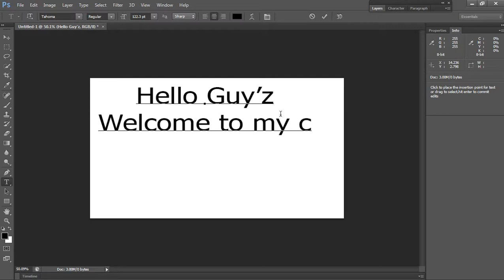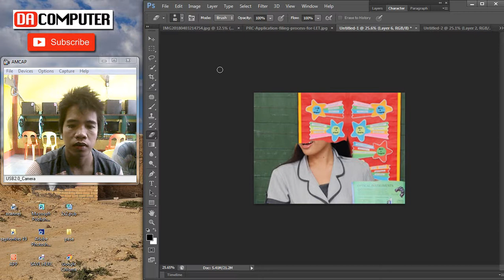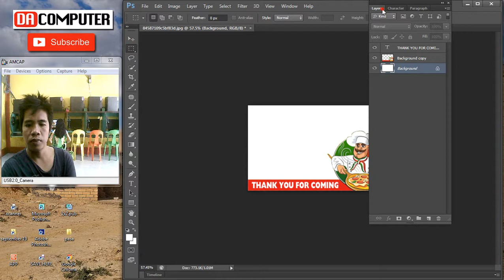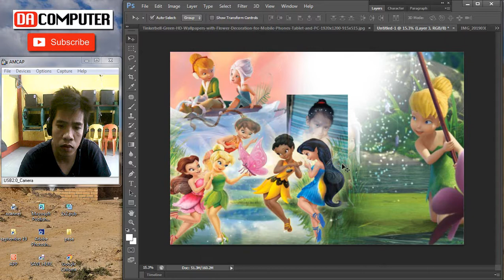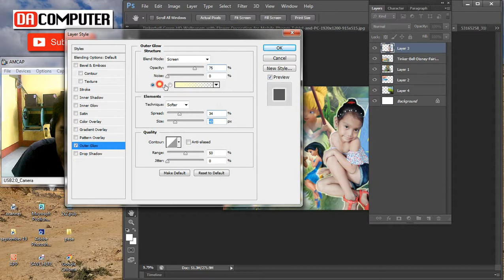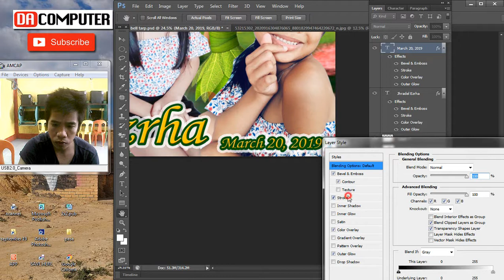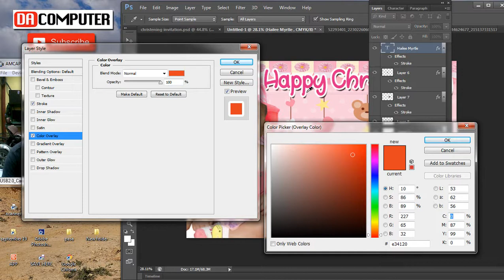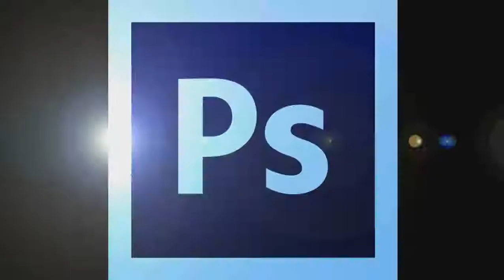Tarpaulin Layout | PSD Below | Editing Teacher Costume | Other Relates works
Hello Guy'z .. Sa mga Bago..  Welcome sa aking Channel , sa mga Bumabalik sa aking channel, Welcome  back... Here we go new new psd sharing na naman tayo guy'z...

Download & Enjoy

1. Crtl + M  = Curves Contrast Color
2. Crtl + L  = COLOR LEVEL
3. Crtl + T  = Transform
4. Crtl + X = CUT AND FEEL FREE TO PASTE
5. Crtl + Alt + Mouse Scroll + Zoom in Zoom Out

Yan po ung Always kong ginagamit ...

OTHER PLAYLIST CLICK HERE!!

Godbless :)